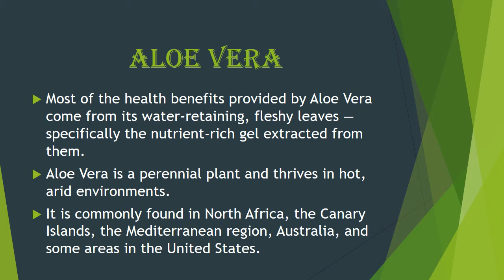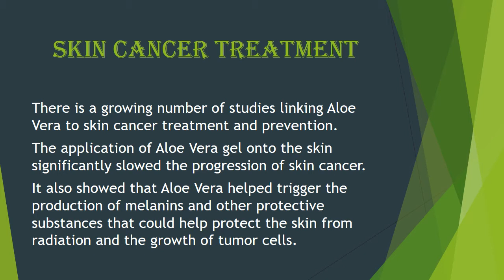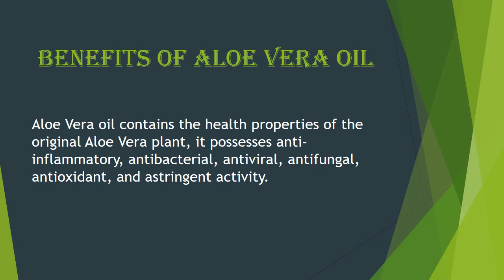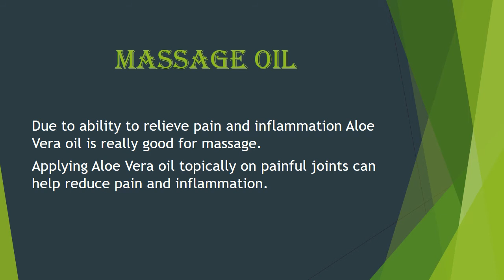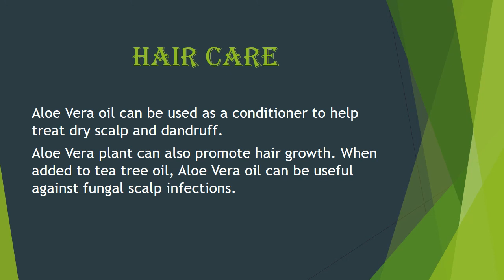Benefits Of Aloe Vera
Soothes Rashes and Skin Irritations, Treats Burns, Heals Cold, Moisturizes Hair and Scalp, Treats Constipation, Helps with Digestion, Boosts the Immune System, Provides Antioxidants and Reduces Inflammation.